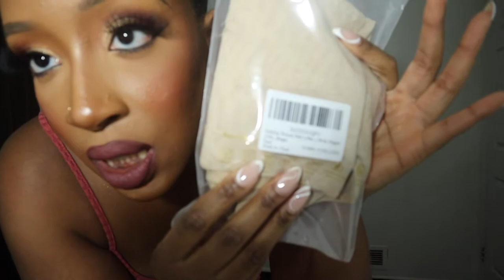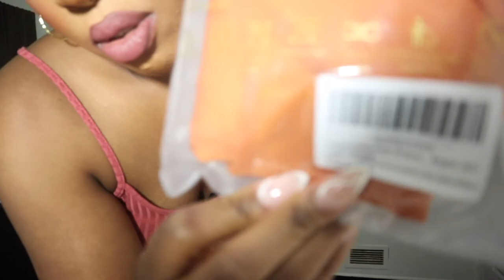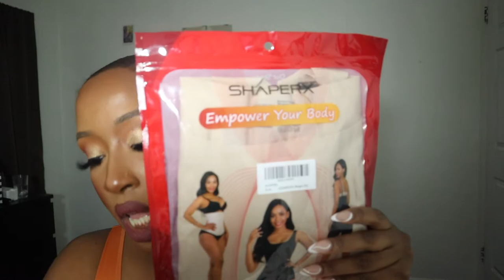THE BEST SHAPEWEAR ON AMAZON REVIEW? AFFORDABLE AMAZON SHAPEWEAR FOR CURVY/PLUS SIZE WOMEN!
Holiday season is among us and with Thanksgiving, Christmas, and New Years approaching I am trying to look snatched! With that being said I tried on some highly reviewed shapewear from amazon and the results are shocking! In this amazon shapewear review I try on a few pieces and comment on my favorites.

Amazon Shapewear
1. Nebility Women Butt Lifter Shapewear Hi-Waist Double Tummy Control Panty Waist Trainer Body Shaper Black & Beige
2. Irisnaya Shapewear Bodysuit Scoop Neck Tank Tops for Women Tummy Control Waist Trainer Vest Full Body Shaper
3. SHAPERX Tummy Control Shapewear for Women Seamless Fajas Bodysuit Open Bust Mid Thigh Body Shaper Shorts

1. Canon EOS m50 Camera
2. Camera Case
3. Microphone
4. SD Card
5. Tripod

My name is Ngozi Nwafor and I would love to connect with you.